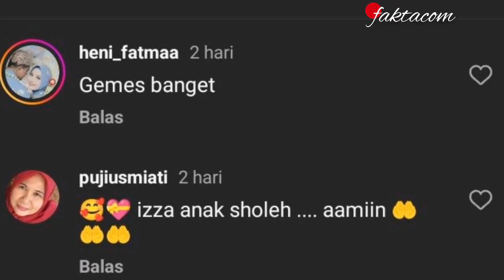MASYAALLAH BABY ISSA BELAJAR MENGAJI SUDAH HAFAL HURUF-HURUF HIJAIYAH!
Sosok anak semata wayang artis Nikita Willy dan Indra Priawan yaitu Issa Xander Djokosoetono.

Melalui sebuah unggahan dilaman sosial story Instagram milik Nikita Willy @nikitawillyofficial94.

Sosok artis Nikita Willy terlihat mengunggah sebuah story di Instagram milik pribadinya tersebut.

Memperlihatkan sebuah momen saat sang anak semata wayangnya yang kerap akrab disapa.

Dengan sebutan nama sebagai baby Issa tersebut tengah belajar mengaji bersama dengan seorang habib.

Mengenakan baju Koko berwarna hitam dengan peci berwarna putih sosok Baby Issa tersebut.

Nampak terlihat tengah sedang duduk bersama dengan seorang habib untuk belajar mengaji.

Kemudian terdengarlah ucapan dari mulut Baby Issa yang menyebutkan bacaan huruf-huruf Hijaiyah.

Habib tersebut terdengar melafazkan bacaan huruf-huruf Hijaiyah kemudian Baby Issa terdengar mengikutinya.

Sontak saja unggahan tersebutpun seketika mendapatkan banyak respon dari kalangan warganet.

Yang gemas sekali dengan tingkah Baby Issa anak pertama Nikita Willy dan Indra Priawan tersebut.

Baby Issa ramai dipuji-puji sangat pintar sekali diusianya yang masih sangat kecil tersebut.

Namun Baby Issa mampu menghafal huruf-huruf Hijaiyah saat dirinya diajari mengaji.

Baby Issa tersebut ramai didoakan semoga menjadi anak yang Sholeh dan menjadi hafidz qur'an.